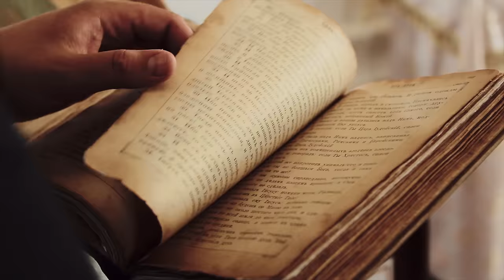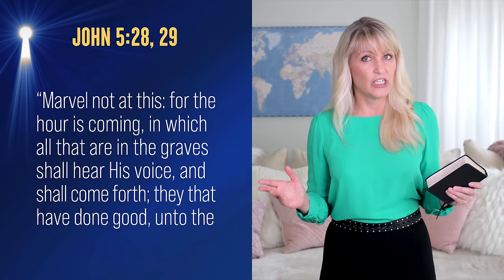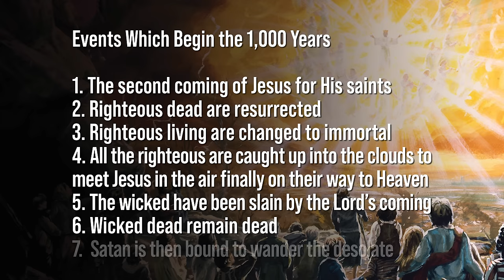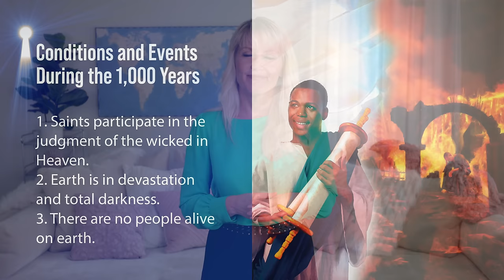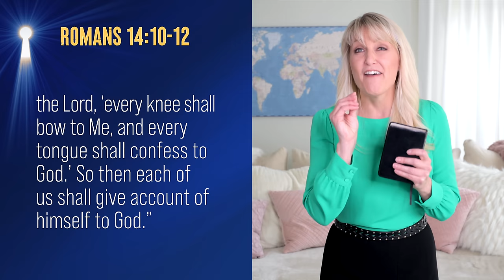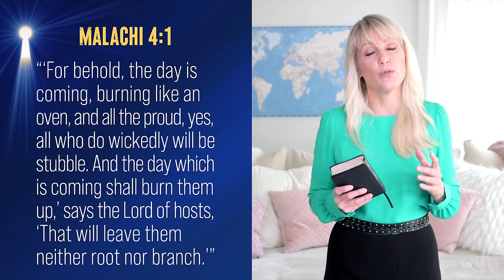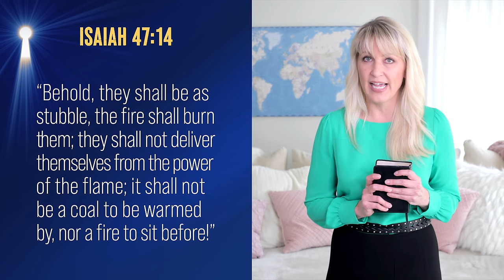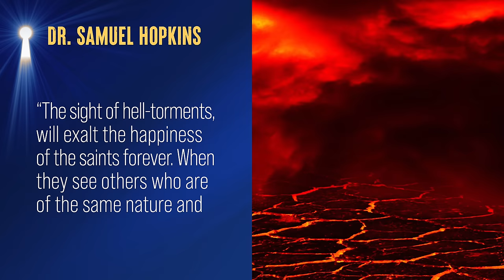Is Hell Real? The One Thing Most Christians Don't Understand About Hell & The Millenium 🔥🔥🔥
This study will show you a timeline of what will happen after Jesus’ Second Coming. There are many different theories about hell and whether it is a real place. Some believe that people will burn for eternity. Is that true? This in-depth master class will provide definitive answers directly from the Bible.

Other questions that will be addressed include:

  - How could a God who loves us also torture people in forever-burning sulfur?
  - Is there a second chance to be ready after Jesus takes people to heaven?
  - Is there an eternally-burning hotspot in the middle of the earth?
  - Is hell the invention of fanatics?
  - Is hell just a state of mind?

The Bible provides a provocative answer you won't want to miss.

This is the ninth episode in the AWR Master Class series called Unlocking Bible Prophecies. You can follow the series and interact LIVE at:

Within three years, she had preached 350 Bible presentations. Today, as a vice president for Adventist World Radio, Cami travels the world documenting the miracles that take place when people give their hearts to Jesus. It may seem difficult to imagine yourself understanding Bible prophecy. Cami couldn’t either. She had spent two decades in the modeling world—in front of and behind the camera. She had also used her master’s degree in social work to care for hospice patients. She then started a successful retail business. But no one can predict how they will react when they have a real experience with God!

THE DESOLATION
After the Second Coming, Revelation 20 tells us that the saints will live and reign with Christ for a thousand years. During the thousand years–the Millennium–the book of records will be opened. Saints will look at each person’s record and see the love and the justice of God in deciding their eternal destiny. We will even be able to see the record of the devil and his angels and help to decide their final punishment (1 Corinthians 6:3).

During this time, the devil will be confined to this planet (Revelation 20:2, 3). There will be no one else living on the earth. The devil will have no one to tempt, no war to instigate, no suffering to mastermind. Jailed by the circumstances of an empty planet, he will have time to reflect and to plan his final move.

At the end of the thousand years, God and His saints will return to the earth with the Holy City, the New Jerusalem (Revelation 21:2). God has promised, “Behold, I make all things new” (Revelation 21:5). This glorious Third Coming is the beginning of creating a new earth. Before this can start, however, one last chapter in the saga of sin must be written.

Our earth, battered and torn, is the scene of this final chapter in the conflict between God and the devil after the Millennium. As the Holy City settles into the Mount of Olives, the power of God gives life to all those who chose not to follow Him (Zechariah 14:4). Revelation 20 describes their number “as the sands of the sea” (Revelation 20:8). The devil will be “loosed out of his prison” and work to convince all these people that it would be easy to overthrow the Holy City, and forever be rid of God, His rules, and His people (Revelation 20:7).

The devil and his angels, with those of all generations who decided against God’s government, prepare to take over the Holy City. As they march toward the city, fire comes down from God out of heaven and devours them (Revelation 20:9).

This is referred to as God’s “strange act” (Isaiah 28:21). It is against His nature to destroy any of His creation. Yet, those who have repeatedly denied His love and despised His invitation of mercy will finally experience eternal separation from God. The effect of their decision is forever. They are forever gone. The fire that devours them is only momentary, but the consequences of that fire are eternal. Those who have chosen to stand with the devil and his angels receive their reward of eternal death. “This is the second death,” Revelation 20:14 states. The fires of hell are the resolution to the last great conflict. They devour those who have forever decided against God.

It is up to us to choose on which side of the Holy City’s walls we will be found. It is our free choice to accept the love of God and stand with Him through eternity, or to choose against Him and be forever separated from God. Will you accept His gift of life?

We want to pray with you. We want to rejoice with you. We want to help you find answers.

MB01OEQOV6WNXZE